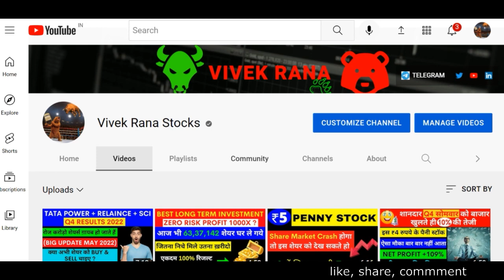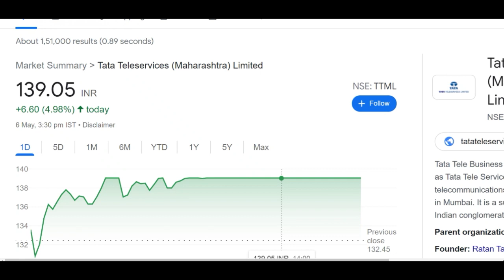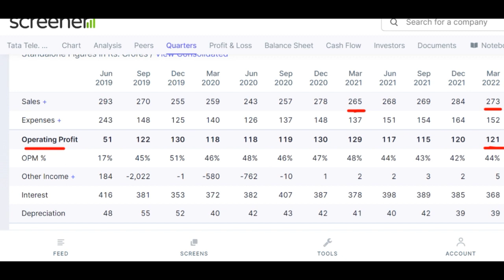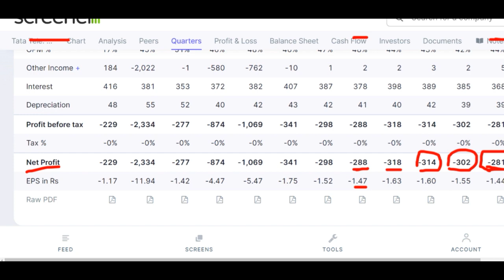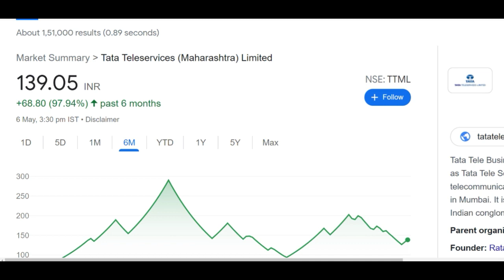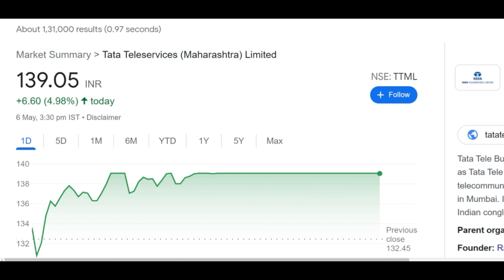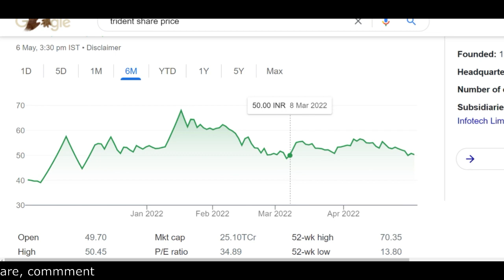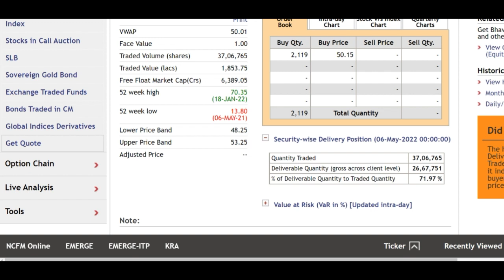TTML SHARE NEWS – TTML Q4 RESULTS 2022 – TRIDENT SHARE NEWS – TRIDENT TARGET 2022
Hey guys, today in this video I am going to discuss the penny stock of TTML. In this video basically we will discuss TTML and Trident both the stocks latest news and May month prediction which might help you in maimixing your return in this month. Currently this penny stock is trading at RS 143 in the stock market. Below I have share some details regarding TTML share and its company which you guys can check it and please ad your own research before investing in the stock market or TTML because it is just an educational video made for beginners in the stock market which is based my personal opinion based on my personal research.

About Tata Teleservices

Tata Teleservices. incorporated in the year 1995, it is a Small Capital company (having a market cap of Rs 6,852.02 Crore).
It provides a range of telephony services such as mobile, fixed wireless phones (FWP), public telephone booths & wireline services. The company`s suite of broadband data network and application services include leased lines, DSL, Wi-Fi, Ethernet, Managed Gateway services & Web Conferencing services.
For the quarter ended 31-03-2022, the company has reported a Standalone Total Income of Rs 277.78 Crore, down 2.86 % from last quarter Total Income of Rs 285.97 Crore and up 3.96 % from last year same quarter Total Income of Rs 267.20 Crore. Company has reported net profit after tax of Rs -280.62 Crore in latest quarter.

TATA TELESERVICES Share Price Today:

TATA TELESERVICES last traded price was up 3.3% to Rs 143.5 on the BSE. On the NSE, TATA TELESERVICES last traded price was up 0.0% to Rs 139.1. The total volume of shares traded was 2.0 m.
Overall, the broader S&P BSE TECK Index was down by 1.2%. And the benchmark S&P BSE SENSEX was at 54,102.7 (down 1.3%).
Over the last 30 days, the TATA TELESERVICES share price is down 25.7%. And over the last one year, TATA TELESERVICES share price is up 1,025.5%.
The current market capitalisation of TATA TELESERVICES stands at Rs 280,532.12 m.

Address : D-26, T T C Industrial Area,M I D C Sanpada, Maharashtra-400703

We all know in youtube, there are some guru like sanjiv bhaisn, the Indian investors, pro capital faiz, multibagger point, perfect view of stock market, yash tv and stock market ka commando etc. but vivek rana stocks find new method to give penny stock of TTML share everyone must follow him on :-

TY :)